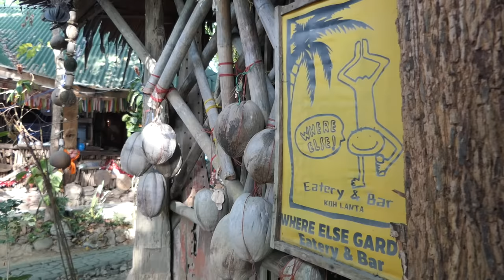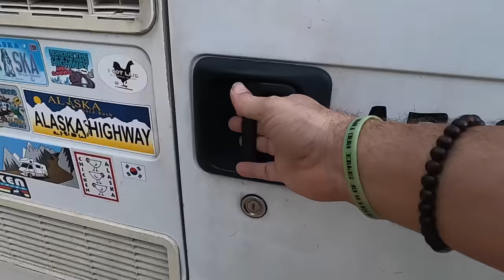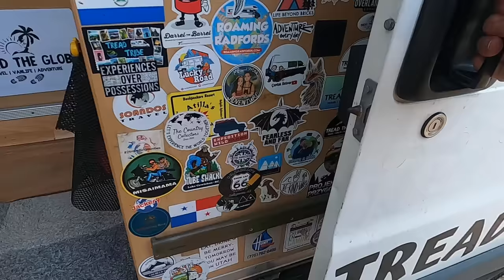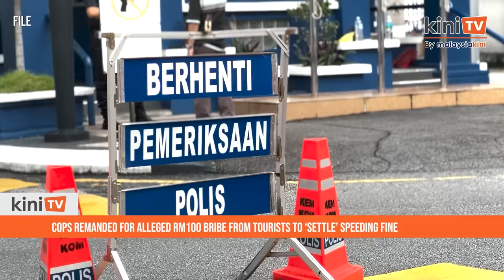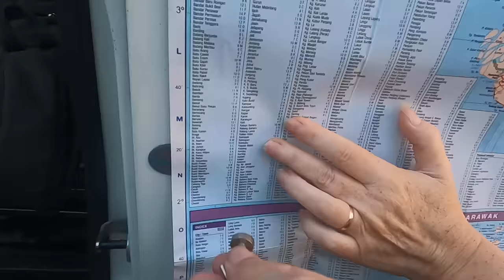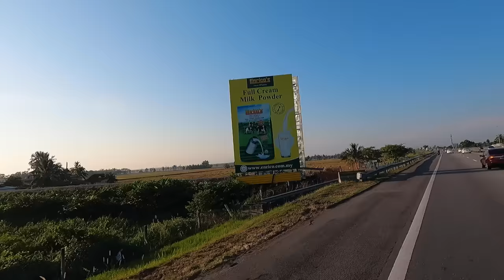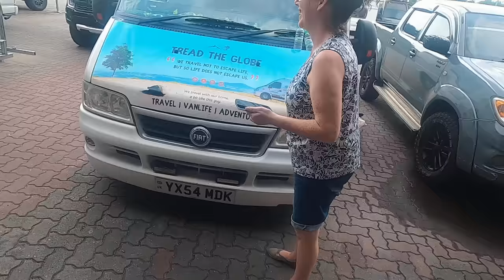We've Got to Leave Thailand BUT Will Malaysia Let Us Back? [S8-E44]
It's time to head back to Malaysia, but after the viral police incident will the border staff recognise us and  more importantly will they let us in?

Become a TREAD Tribe member for exclusive content, track our route and many more perks.

Follow our journey around the world.